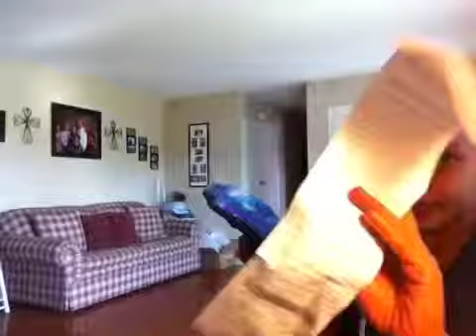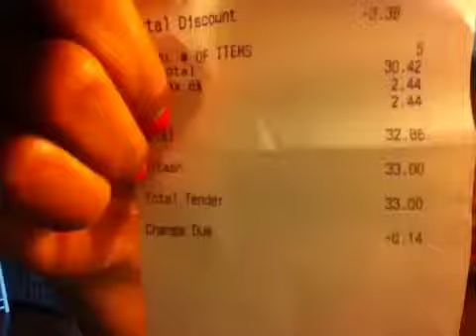Wet seal haul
Summer haul